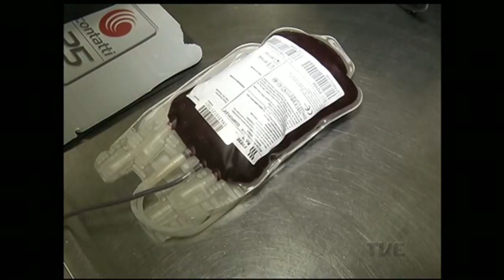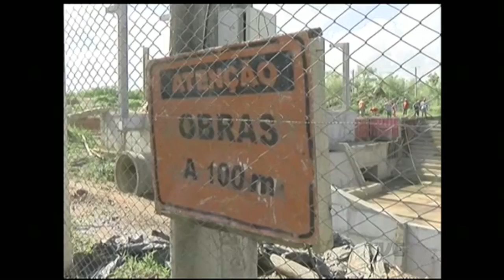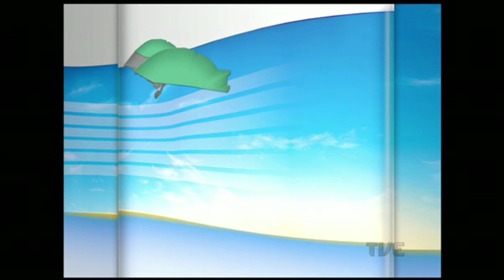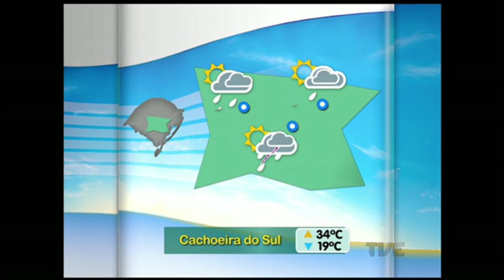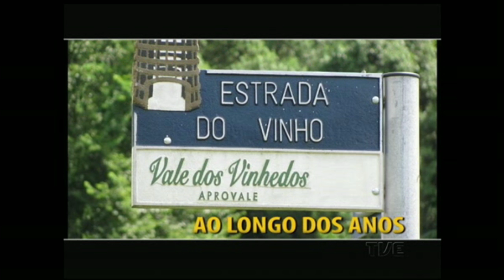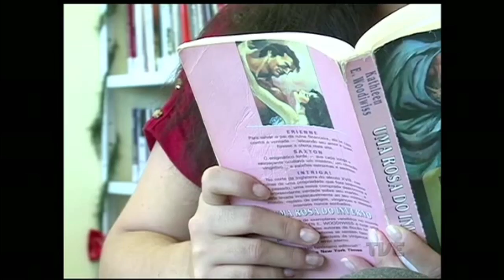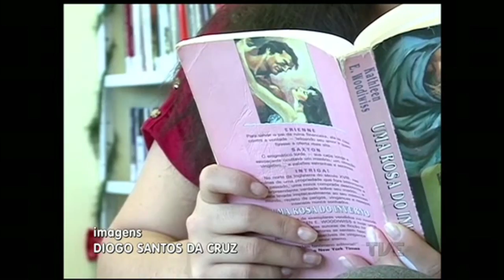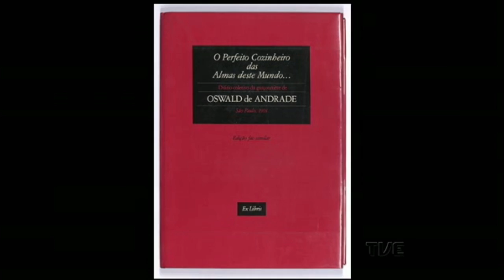Canal Aberto TVE | 17/12/2015